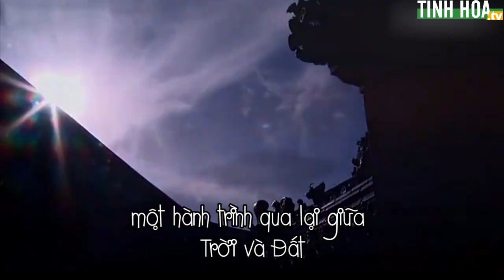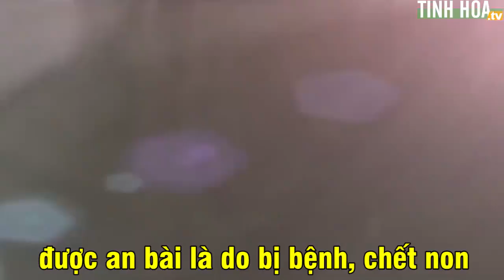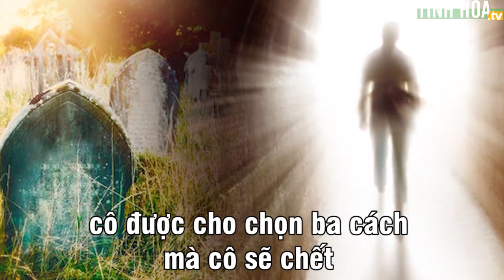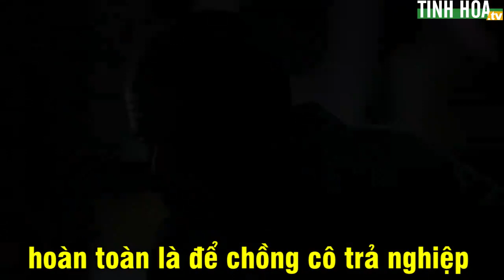Sự thật về lời ước nguyện trước khi đầu thai - Tinh Hoa TV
Sự thật về lời ước nguyện trước khi đầu thai.

Trong 20-30 năm qua, nhiều công trình nghiên cứu sâu về sự luân hồi và đầu thai đã được thực hiện trong lĩnh vực Tây y. Kỹ thuật chủ yếu được dùng là hướng dẫn chủ thể bước vào trạng thái thôi miên, một trạng thái tương tự như tĩnh đạt được trong khi thiền định của Phật gia. Điều này làm cho chủ thể nhớ lại và trải qua lại những đời trước của mình và thậm chí những thế giới bên kia giữa các lần đầu thai. Những nhà nghiên cứu đã phát hiện ra rằng cuộc đời của một con người thực sự là đã được an bài trước bởi những sinh mệnh cao cấp và rằng, trong một số trường hợp, người đó thậm chí đồng ý sống cuộc đời đó trước khi hóa thân.